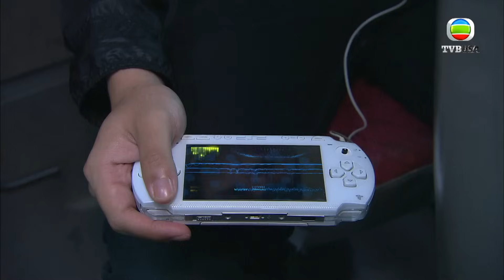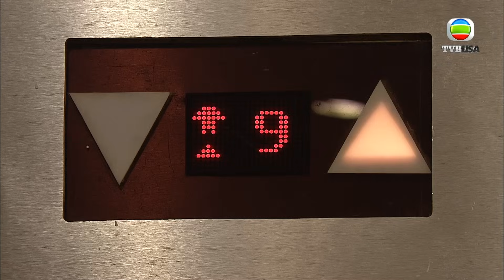啲少女接客賣肉多過賣樣，Laughing哥點出手？｜潛行狙擊｜謝天華｜黃宗澤｜陳法拉｜徐子珊｜警匪｜動作｜TVB港劇精華